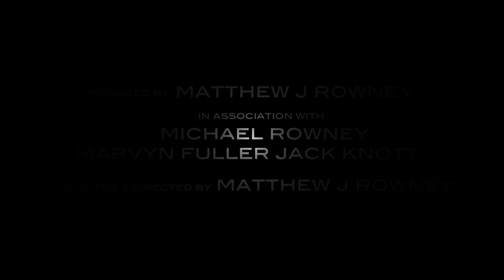The Official Red Zone Trailer 2011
The Red Zone will be a 2011 British Thriller Drama written & directed by Matthew J Rowney. The film is based around a Demon Apocalypse. It will be split into various webisodes (a short episode which airs initially on the Internet). A collection of shorts revolving around the lives of any survivors and victims.